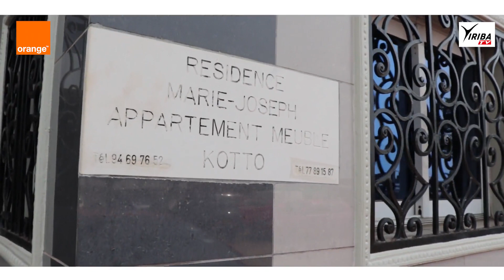Les journalistes maliens au Cameroun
Dans les coulisses de la Coupe d'Afrique des Nations Total Cameroun 2021, les journalistes maliens présents se sont exprimés sur les chances de l'équipe nationale du Mali et les conditions dans les quelles ils abordent cette 33e édition de la CAN.
L'équipe de Yiriba Foot présente au Cameroun a recueilli l'avis des uns et des autres.

Partenaire Yiriba